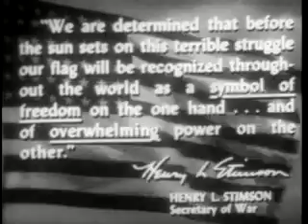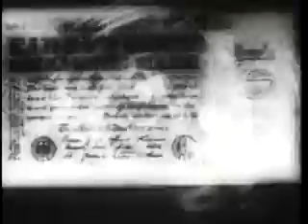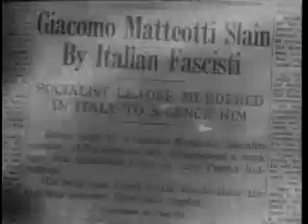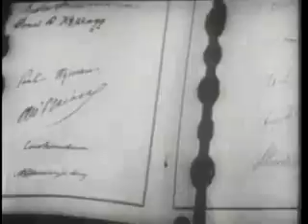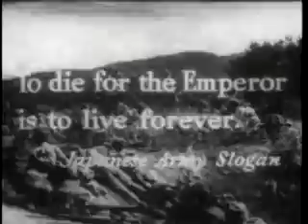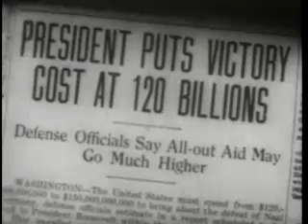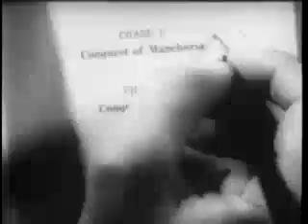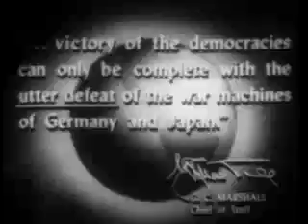Why we Fight: PreludeTo War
"Prelude to War," Chapter I of Frank Capra's "Why We Fight" series,
describes World War II as a battle between the "slave world" of fascism
and the "free world" of American liberty. In the "slave world," the
entire populations of Germany, Italy and Japan have been hoodwinked by
madmen, opportunists who capitalized on their people's desperation and
weakness to rise to power. These demagogues promised revenge for past
losses, and in the process convinced their people to give up their
rights and accept dictatorship. In the "free world," the principles of
equality, freedom, and liberty characterize the greatest leaders,
embodied in the works and words of Washington, Jefferson, and Lincoln.
This freedom is a threat to the fascist dictators of the Axis powers,
who claim that democracy is weak and must be eradicated. The film
claims that the ultimate goal of the Axis powers is to enslave the
nations of the "free world," a desire made manifest in the Japanese
invasion of Manchuria and Mussolini's destruction of Ethiopia.

Archive.org :)